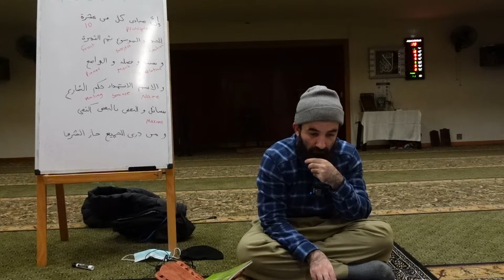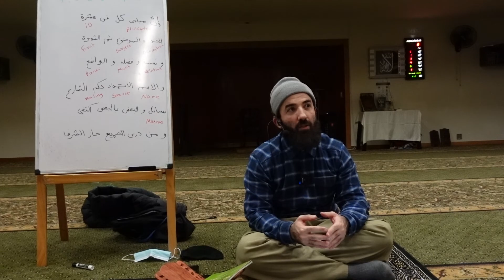Tajweed - Introduction - Part One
Tajweed class in masjid Al-Aziz